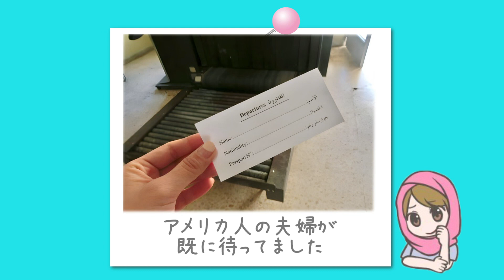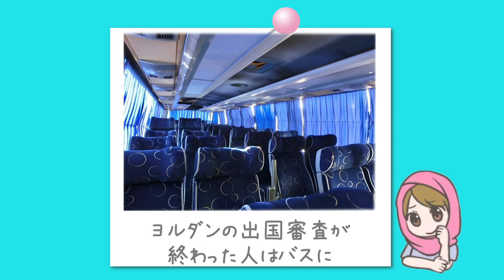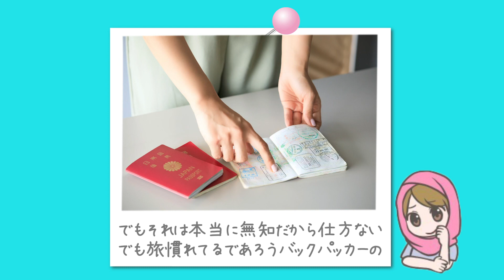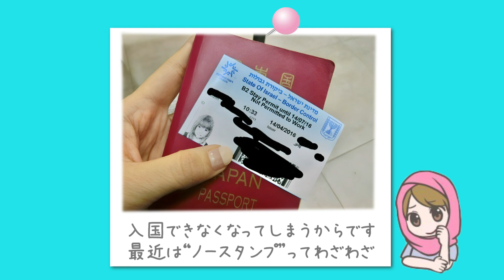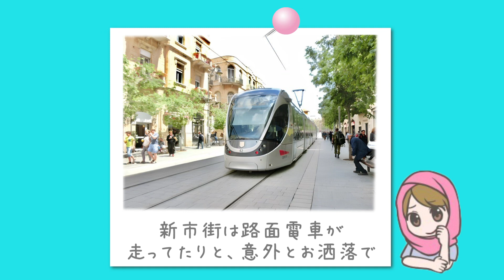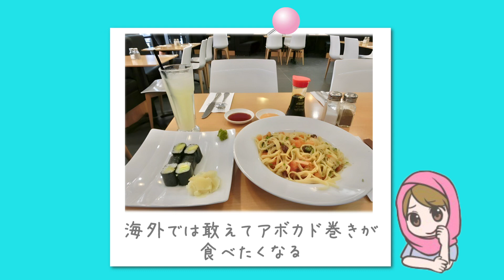【イスラエル編】世界一厳しいイスラエルの入国審査で別室送りになる🇮🇱【中東3ヶ国の旅】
トランクで旅するトランカー
Yuh Kawasakiです！

2016年4月12日〜20日まで中東3ヶ国
ヨルダン、イスラエル、パレスチナへ旅してきました✈️

世界一厳しいイスラエルの入国審査で別室送りになったお話です🇮🇱

ほなっ！